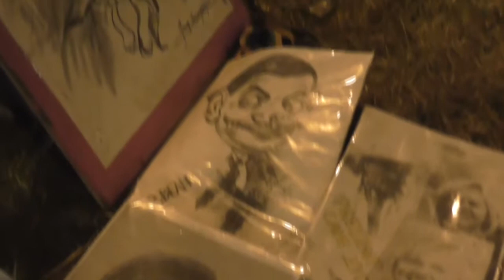ELO classic w Kędzierzynie-Koźlu Live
Podróba legendarnej ELO zagrała na jarmarcznej imprezie z okazji 40 lecia połączenia aglomeracji Kędzierzyna - Koźla w jeden organizm...Ci którzy w naszej miejscowości spodziewali się oryginału ELO zostali srodze zawiedzeni, ale z drugiej strony trzeba być naiwnym aby uwierzyć, że dawni muzycy reaktywowali by się i przyjechali zagrać na festyn do prowincjonalnego dziś miasteczka...jakim staje się K-K .Młodzi i tak nie znali tych kawałków, a ja odnotowałem tylko jednego prawdziwego fana...zapamiętale opętanego tańcem (na drugim filmiku). I choć zespół zagrał poprawnie to jednak dało się odczuć sporą różnicę ...w stosunku do oryginalnych wykonań. Ale w końcu to tylko cover band.

A mnie przyszła jeszcze jedna refleksja do głowy...

Ach gdzie te czasy kiedy Grzegorz S z Lombardem na stadionie w Kuźniczkach zagrał koncert przy pierdzących jak to określił wówczas kiepskich kolumnach (miasto nie miało dobrego nagłośnienia) , ale wszyscy znali piosenki melodie i słowa. i było swojsko, a koncert był naprawdę pamiętny...